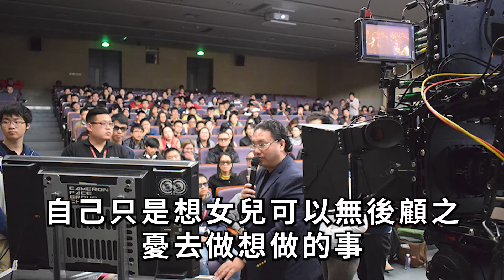林超榮葬禮現場曝光！為養3女搏命買房，臨終前看哭眾人，太太屈穎妍抱遺照痛哭，上百位藝人高官沉痛哀悼！